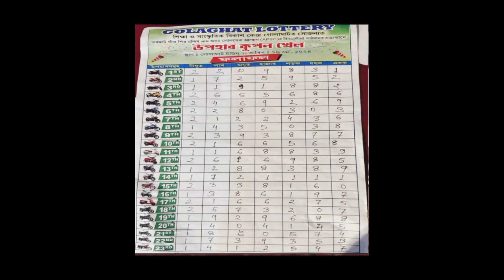Golaghat lottery final result|golaghat lottery khel result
golaghatlottery
#50 toka lottery khel Result
golaghat lottery
golaghat news
golaghat lottery 2024
golaghat lottery live
golaghat lottery 2024live today
golaghat lottery result
golaghat lottery khel
golaghat lottery live today
golaghat lottery khela live

lottery khel golaghat
lottery result
lottery ticket
50 Toka 50 bike ticket
lottery online ticket
lottery result
lottery khel golaghat
lottery khel Jorhat
lottery khel titabor
lottery khel 2024
trending
lottery Trend
trending video
Assam lottery khel
Assam trending video
nalbari lottery khela
nalbari lottery live
golaghat lottery results
golaghat lottery khel 50 rs
golaghat lottery result today
Assam lottery result
Assam lottery live video
Assam lottery new update
Assam lottery 2024
Jorhat lottery khel
Assam's trending video
golaghat kamarbandha khel result
Assam lottery result today
lottery Assam
lottery in Assam
lottery
baksa
Assam lottery online
pompom vlog
pompom
dibrugarh lottery khel result
dibrugarh lottery khel result today
dibrugarh lottery khel 2024
12 may lottery result
12 may chirang Lottery ticket
chirang Lottery khel live
kajalgoan lottery 2024
Lottery result Assam
kajalgoan lottery result
chirang Lottery live
chirang Lottery khela

golaghat lottery khel Result today
golaghat lottery khel Result 19th may
golaghat lottery result
lottery result
lottery result live
golaghat lottery khel
lottery khel 2024
chirang lottery
lakhimpur lottery
new update lottery result
latest lottery khel Result
nalbari lottery result
nalbari lottery new update
golaghat lottery new update
50rs 50 bike lottery khel Result
golaghat lottery 50 rs 50 bike result
Goalpara lottery 2024
latest lottery khel update results

pompom vlog
pompom